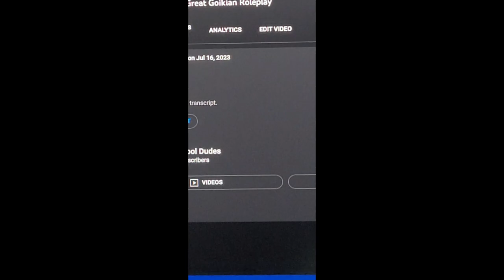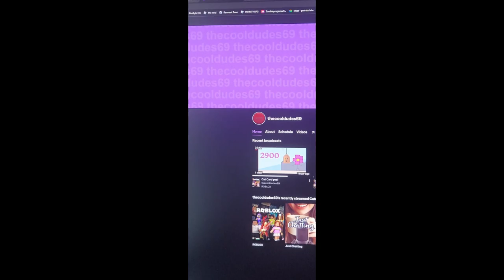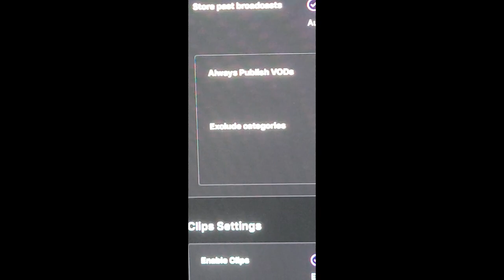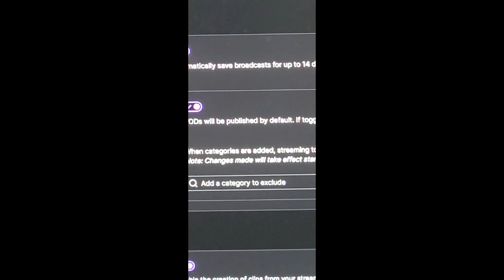Check out our Twitch!